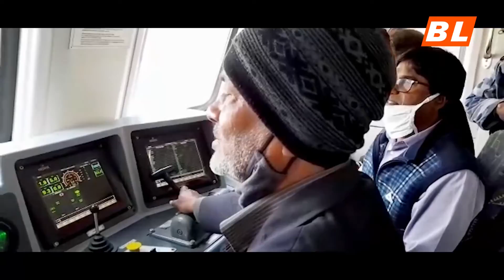जनकपुरमा रेल सरर